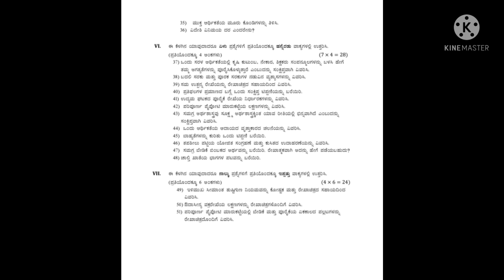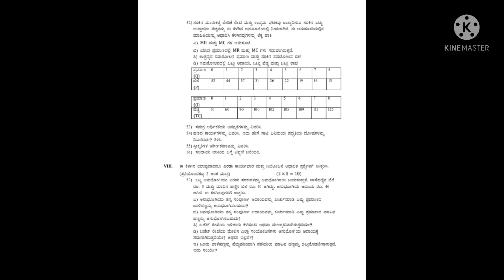2nd PUC ECONOMICS [kannada] Model Question Paper for Annual Exam 2022